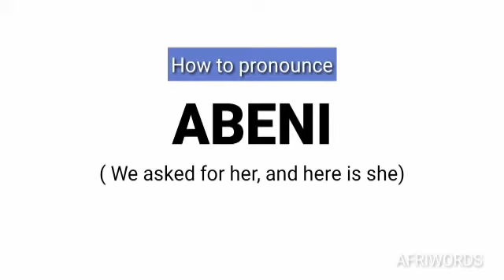How to pronounce ABENI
Abeni_ We asked for her, and here is she.

Yoruba girl's name.